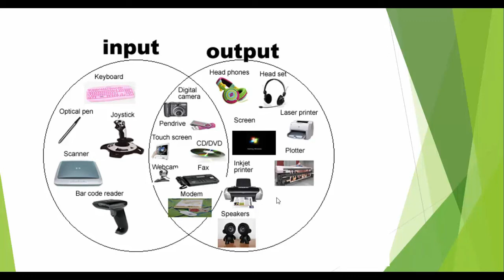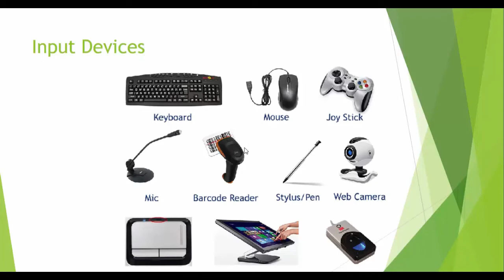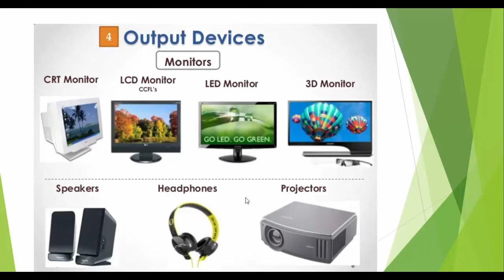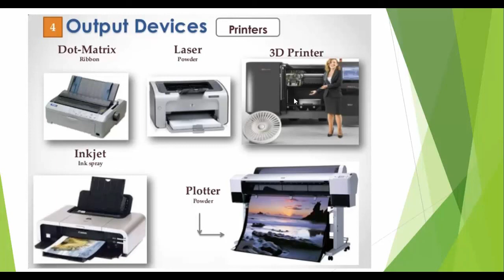Evolution of IT.Part 5 in hindi